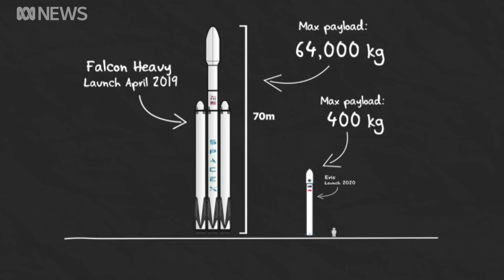Australia’s race to space heats up | ABC News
The global demand for small satellites is spawning a 21st century space race, and Australia is in a perfect geographic location for a piece of the action.

After first launching a test rocket in 2016, Gold Coast firm Gilmour Space Technologies is almost ready to blast off again.

Queensland is vying with South Australia and the Northern Territory for a slice of a burgeoning space business expected to turn Australia into a regional rocket hub.

Within the next five years, rocket launches from Australian shores will likely be a monthly — even weekly — occurrence.